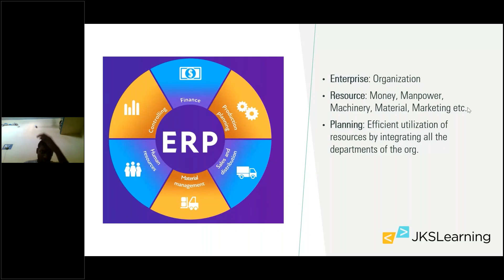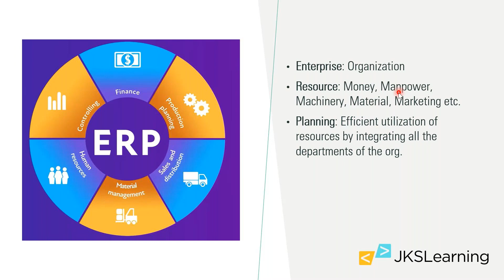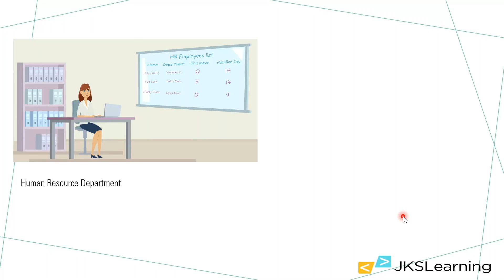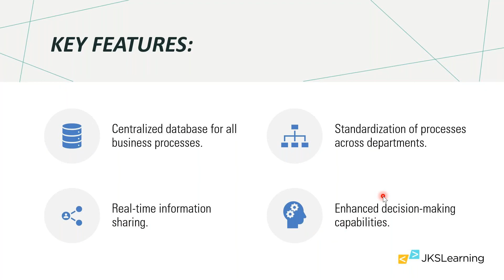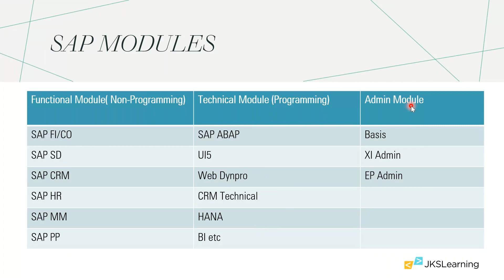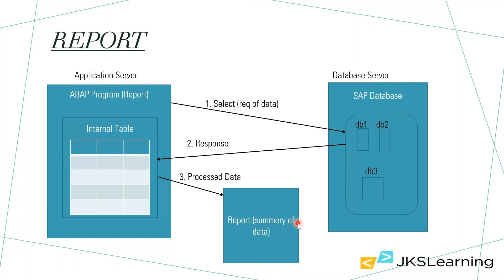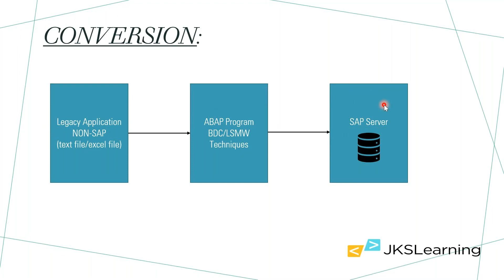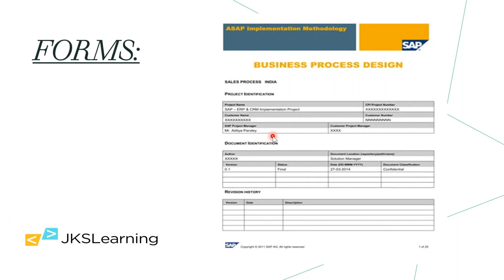Everything you need to know about SAP ABAP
Introduction to SAP ABAP designed for beginners and experienced professionals alike, this event offers a unique opportunity to acquire valuable SAP ABAP skills without any cost. Learn from industry experts and unlock the potential for a rewarding career in enterprise software development. Reserve your spot today and take your first step towards becoming a SAP ABAP expert.